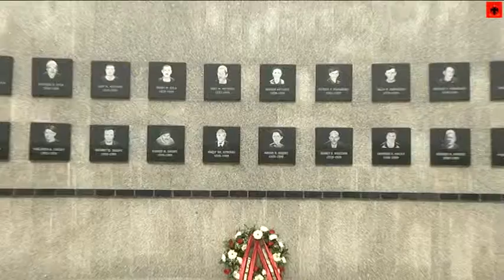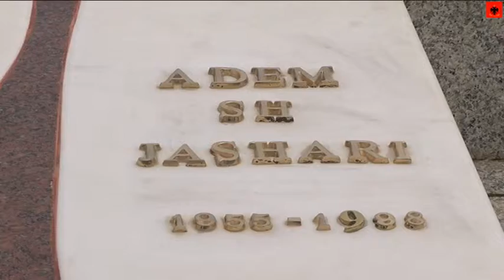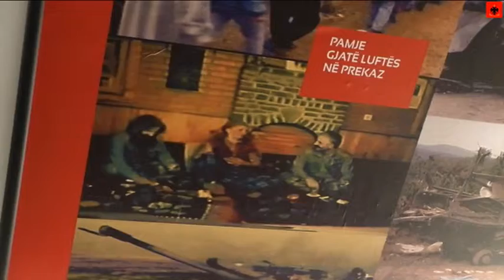Presidenti Nishani nderon kujtimin e atdhetarëve e luftëtarëve që dhanë jetën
Presidenti Nishani nderon kujtimin e atdhetarëve e luftëtarëve që dhanë jetën dhe sakrifikuan për Kosovën e lirë e të pavarur